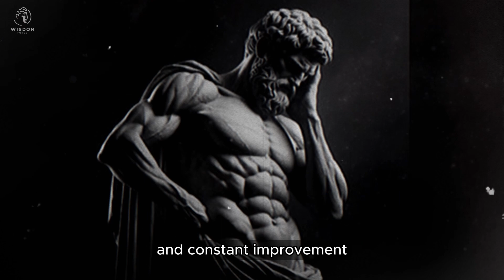THE SECRET TO THE POWER OF STAYING CALM